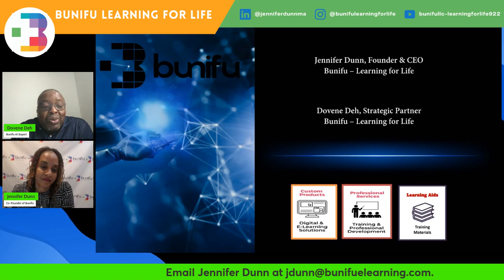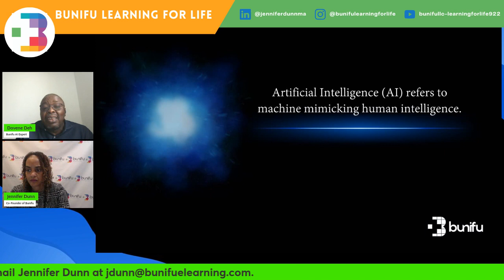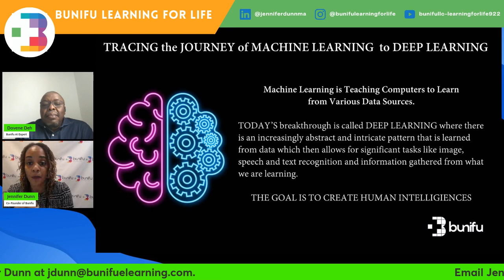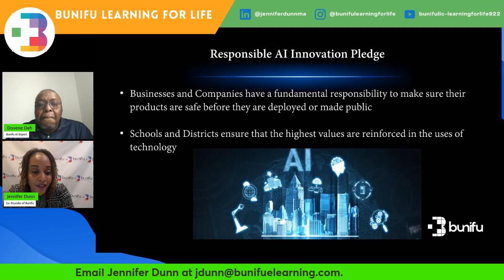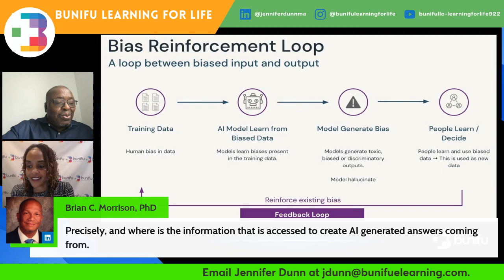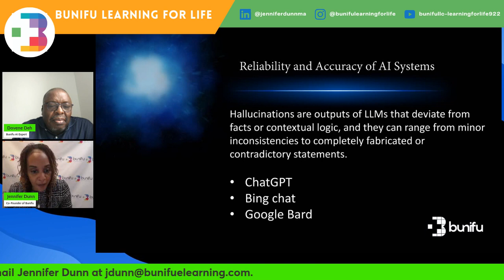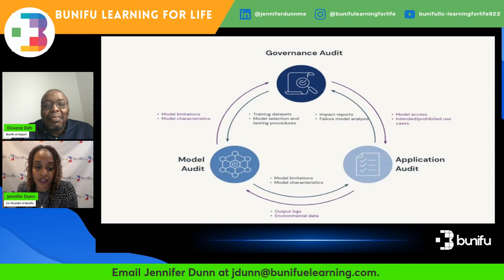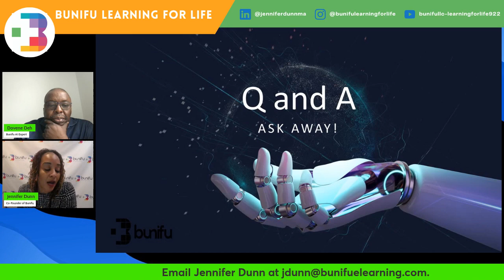Bunifu Artificial Intelligence 101 Navigating this New Landscape for All 2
Artificial Intelligence 101: Navigating this New Landscape for All
Presented by Dovene Deh, AI Expert, Bunifu Learning for Life; Jennifer Dunn, CEO Bunifu Learning for Life

*Not a CEU Eligible Webinar

In this informative presentation/discussion on AI 101, we explored how to achieve equitable outcomes by embracing diverse perspectives and promoting inclusivity.